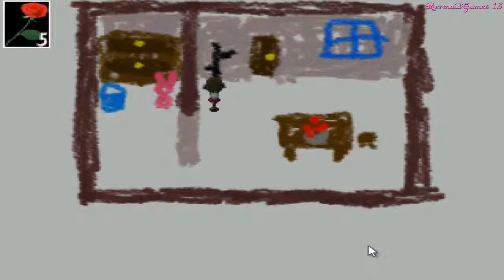Ib: [1.02] Parte #7 "La caja de Pandora y el acertijo"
Ib: "La caja de Pandora y el acertijo"

Ib la solución del acertijo (no olvides apretar los botones) Casi llegamos al final, ¿Quien saldrá?